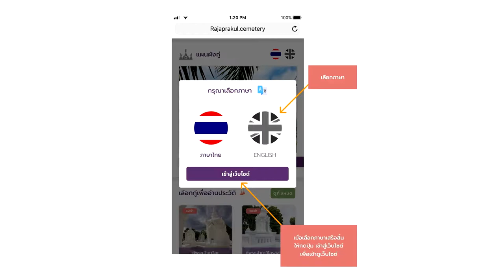ENคู่มือวิดีโอ 2